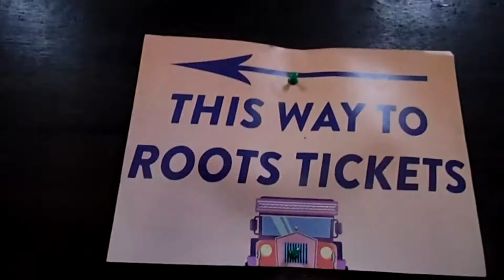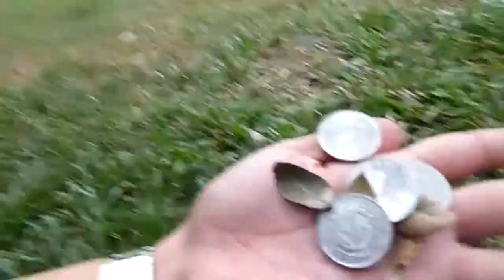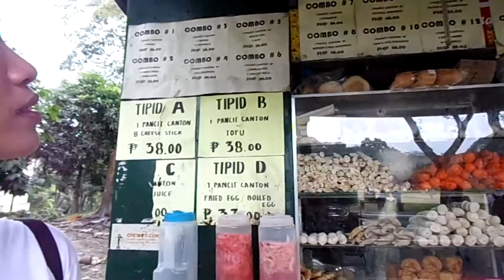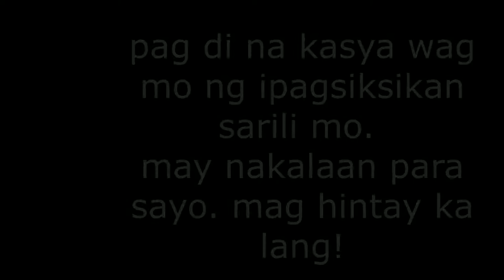up fair ticket hunting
sadly na ubusan kami ng ticket hays baka naman may extra pa kayo jan hehe
so see you next year nalang ulet